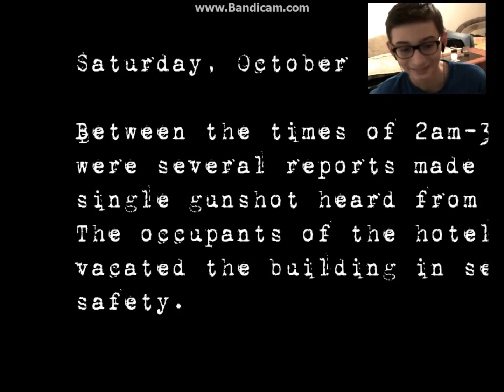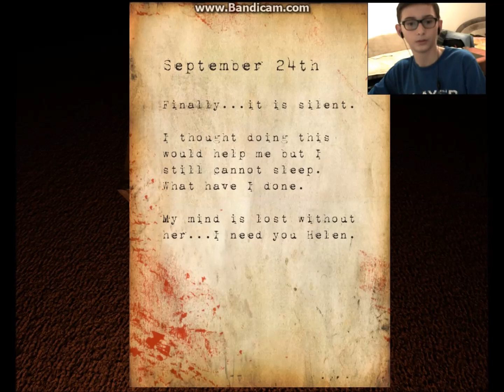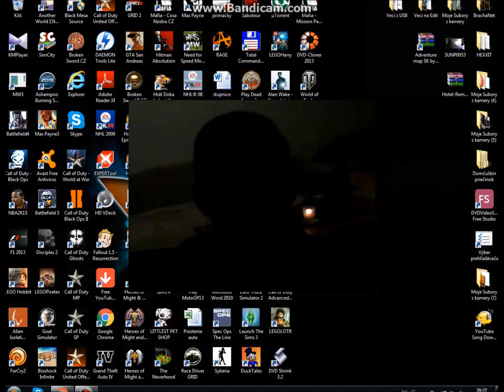Dušičkový Špeciál - Hotel Remorse |BrachaNet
Toto video je originálne. Všetci robia Haloweenský špeciál, ale toto je originálny dušičkový spešl :D . Zahral som si primitívnu horrorovku Hotel Remorse. Užite si videjko

DOLEŽITÉ!!! Rozklikni pre viac:

Dúfam že sa ti videjko páčilo  ak chceš dačo tak mi napíš koment. Moje siete a kontakt sú nižšie:
Skype:  patrik.bracho2  , *
ASK: Zatial Nemám 
Instragram: Neni :D
Twiter: čo je to ? 
HUDBA: YouTube Library
Tvorca Intra je PistonFX
Tvorca Outra: Outro bolo oficiálne okopírované od jedného dilinka z Juhoafrickej Republiky :D

*  P.S. na SKYPE :         Prosím neobvinujte ma za to,že som s vami nemohol volať, okrem skypu sa venujem cyklistike, klavíru, stolnému tenisu a aj kamošom 